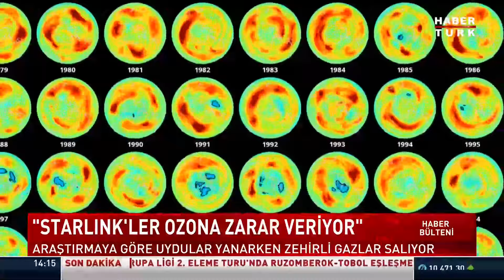Elon Musk'ın Starlink uyduları ozon tabakasını tehdit ediyor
Hizmet ömürlerinin sonuna gelen mega uydu kümeleri, atmosferde yandıklarında zararlı gazlar üretiyor.